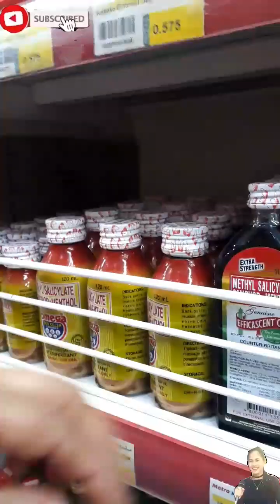Gala sa kuwait kahit subrang init